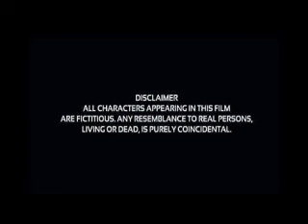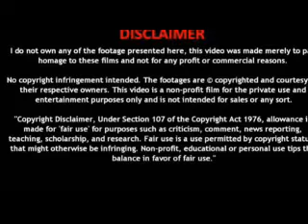THE GRAY MAN(2022) - FULL ACTION MOVIE || Ana de Armas || facts and review